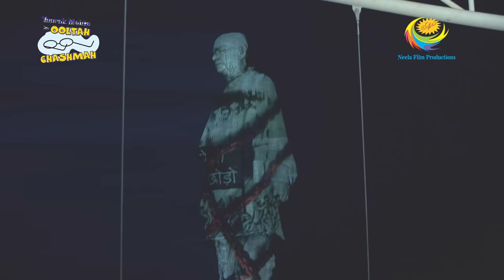Taarak Mehta Ka Ooltah Chashmah - Episode 2648 - Full Episode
Episode 2648;
The Gokuldham society members have arrived at the Statue of Unity to celebrate Makar Sankranti by participating in the International Kite Festival 2019. In the backdrop of the world's tallest statue, the Gokuldham society members celebrate togetherness before the magnificent sight.